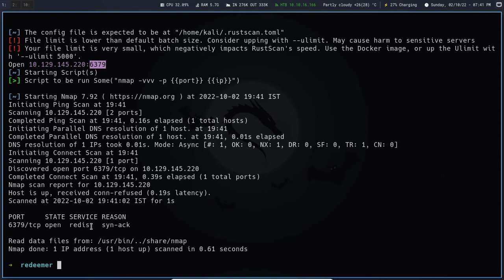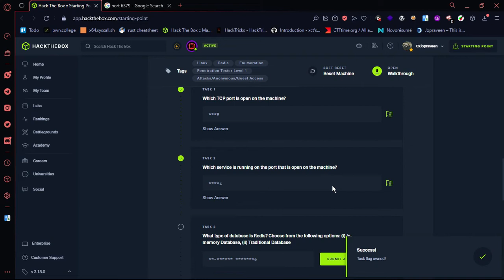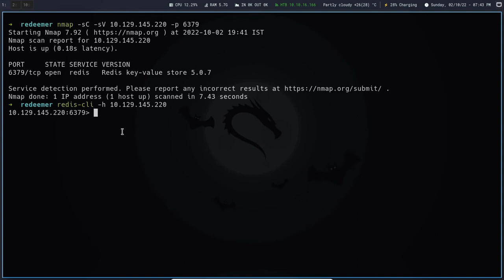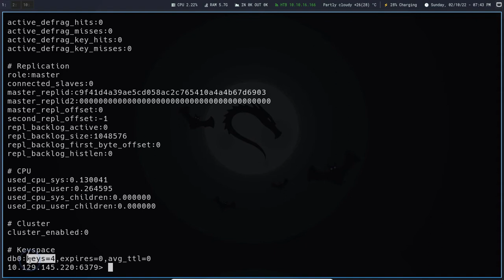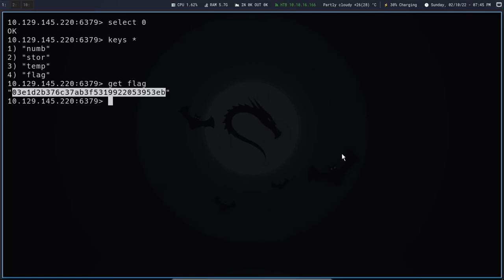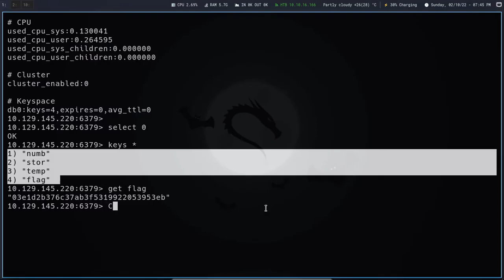redeemer htb writeup | Hackthebox writeups tamil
⚡️In this video we are going to solve redeemer from Hackthebox⚡️